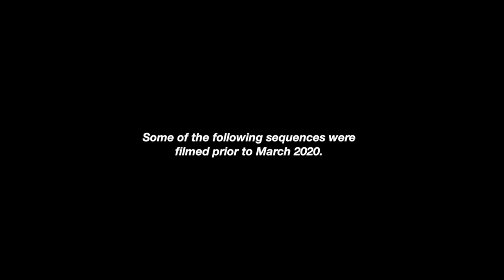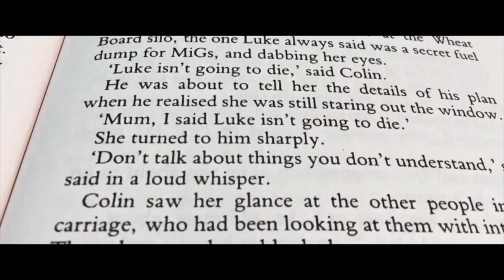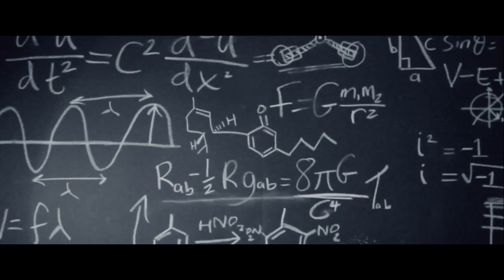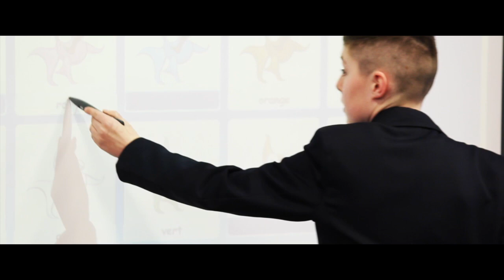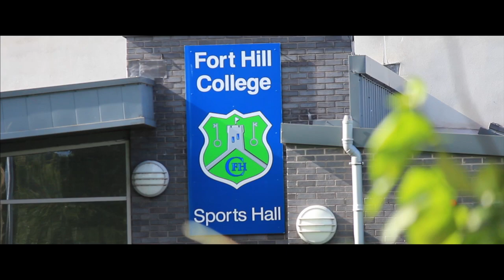Fort Hill Integrated College Virtual Tour 2022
A virtual tour around Fort Hill Integrated College for prospective Year 8 pupils.

COLD WATER by TREVOR JONES
THE MISSION by ENNIO MORRICONE
AURORA BOREALIS by STEVEN PRICE
PIANO LOVE THEM by NANCY WILSON
IMMORTALS by FALL OUT BOY
AUTO ROCK by MOGWAI
ED WOOD MAIN TITLES by HOWARD SHORE
MARS ATTACKS! MAIN TITLES by DAMNY ELFMAN
EDEN ROC by EINAUDI
EPIC NORTH (TERMINAL ORBIT) by REALLY SLOW MOTION
IN THE SHADOW OF THE MOON - EPIPHANY PIANO COVER by CHELSEA COMEAU
SUN AND STARS by REALLY SLOW MOTION
HIGHWAY by WHITESAND
EARTHBOUND by TRENT REZNOR AND ATTICUS ROSS (Soul Soundtrack)
FLASHBACK by TRENT REZNOR AND ATTICUS ROSS
ALONE IN KYOTO by AIR